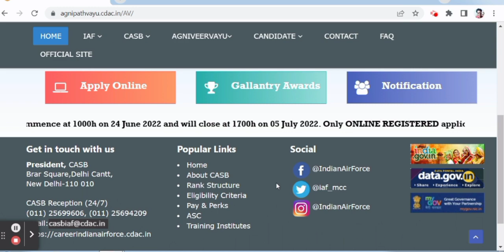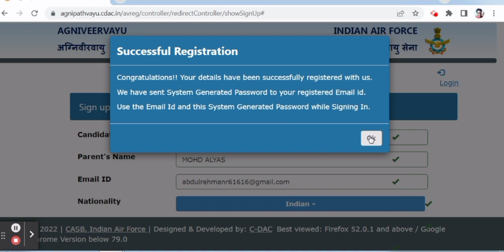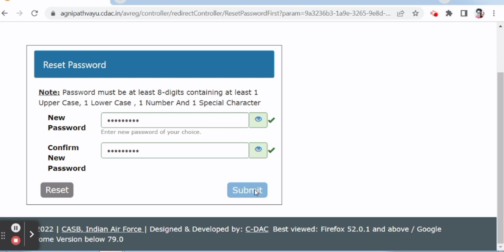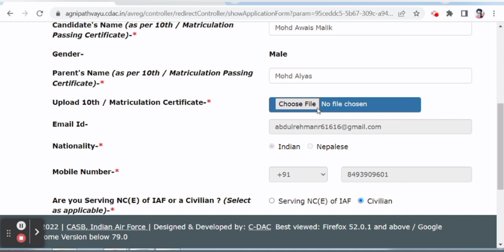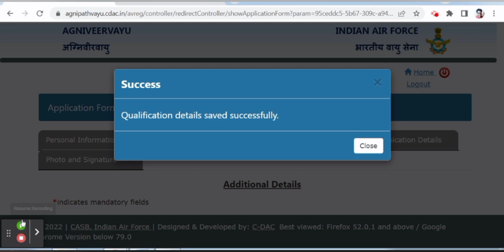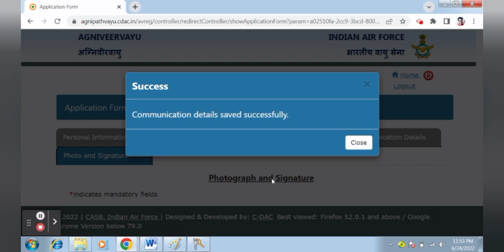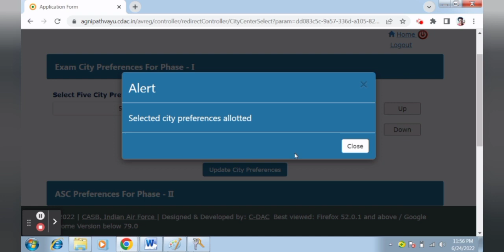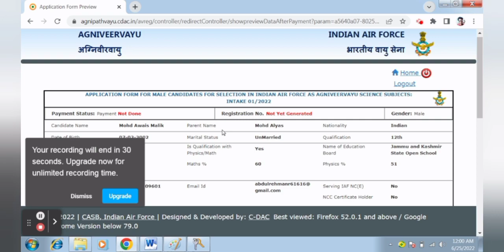Air Force Agniveer Online apply | How to Fill Air Force Agniveer Form Registration process 2022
in this Video we discuss Air Force Agniveer Vayu Online Form 2022 Kaise Bhare & How to Fill Air Force Agniveer Form 2022 Apply Online.
Indian Air Force Agniveer Vayu Recruitment 2022: Indian Air Force has Invited Online Application Form for the Recruitment of Agniveer Vayu under Agnipath Scheme 2022. Those Candidates are interested in the Following Process of Indian Air Force Agniveer Vayu Recruitment 2022 Recruitment 2022 & complete the Required Eligibility Criteria Can read the Full Notification and Apply Online for Air Force Agniveer Vayu Recruitment 2022 Recruitment 2022

Air Force Agniveer Vayu Online Form 2022
Air Force Agniveer Vayu Form 2022 Registration
Air Force Agniveer Form 2022 Password Reset
 Air Force Agniveer Vayu Online Form 2022 Kaise Bhare
How to Fill Air Force Agniveer Vayu Online Form 2022
Air Force Agniveer Online Form 2022
Air Force Agniveer Online Form 2022 Exam City
Air Force Agniveer Online Form 2022 Payment
Air Force Agniveer Online Form 2022 Print

Additional tags,
Agniveer Registration 2022 | Agniveer Document ||Agneepath Registration 2022 ||Agniveer Apply online,
Indian Navy Agniveer Recruitment 2022 ¦¦ Navy Agniveer MR Vacancy 2022 ¦¦ Navy Agniveer SSR Vacancy
वायु सेना अग्निवीर ऑनलाइन फॉर्म 2022 कैसे भरे | वायु सेना अग्निवीर ऑनलाइन फॉर्म 2022 कैसे भरें,
वायु सेना अग्निवीर वायु ऑनलाइन फॉर्म 2022 कैसे भरे | वायु सेना अग्निवीर वायु फॉर्म 2022 कैसे भरें,
Air Force Agniveer Vayu Online Form 2022 Kaise Bhare ¦How to Fill Air Force Agniveer Form 2022 Apply,
वायु सेना अग्निवीर ऑनलाइन फॉर्म 2022 || वायु सेना अग्निवीर ऑनलाइन फॉर्म 2022 कैसे भरें - चरण दर चरण
Air Force Agniveer Vayu Online Form fill up | How to Fill Air Force Agniveer Form 2022 Apply
air force agniveer form filling
air force agniveer form fill up
Indian Airforce Agniveer Online Form 2022 kaise bhare || Indian Airforce Group X &Y online Form 2022
Air Force Form Fill Up 2022 | Air Force Agniveer Form Kaise Bhare | Air Force Agnipath Apply Online

Air Force Agniveer Online apply
How to Fill Air Force Agniveer Form
Agniveer Registration process
agnipath yojana 2022 apply,